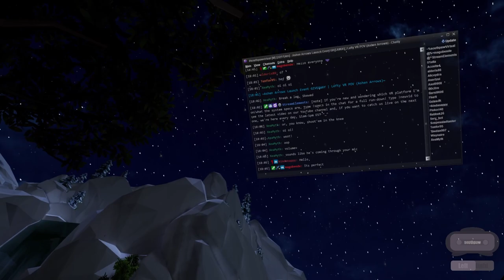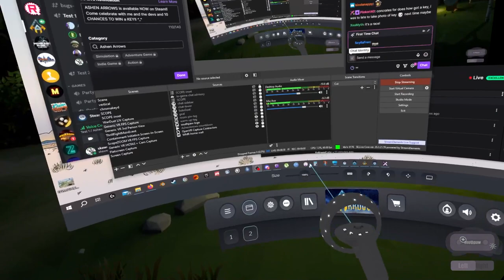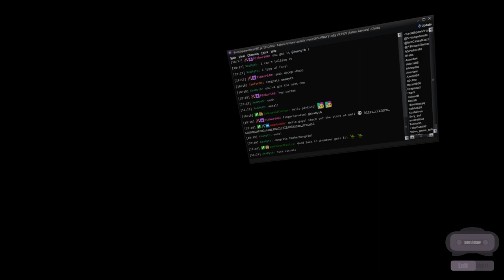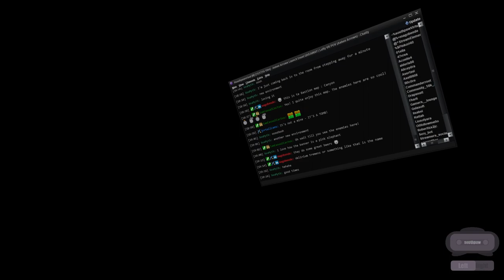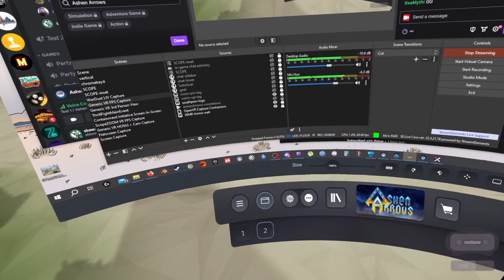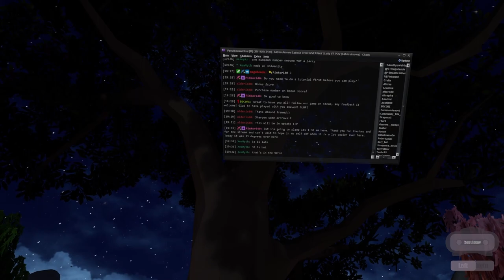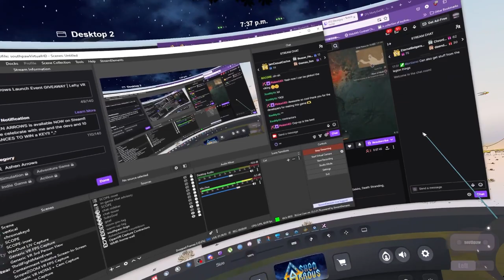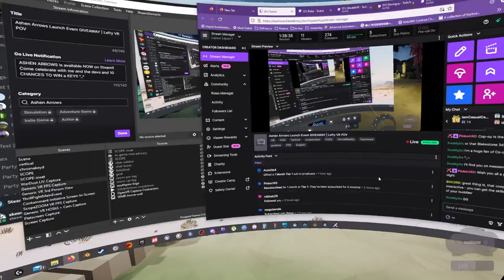Celebrate the early access of Ashen Arrows with us - June 12 Gameplay Stream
Steam Key Giveaway - Celebrate Ashen Arrows VR Early Access with us!
Ashen Arrows is available in Early Access since June 12th, and we wanted to share the excitement with our amazing community. As a token of our appreciation, we've given away free Steam keys!

During the stream, we drew 10 lucky winners from among the members of our discord server and revealed 10 Steam keys.

Skewed was our host, who is a devoted fan of Ashen Arrows. Skewed's channel offers a unique perspective on VR gameplay, and he showcases a diverse range of games across different genres. As a left-handed geek, he brings a fresh and immersive experience to his VR adventures, with a particular emphasis on co-op games. Follow southpawvirtual on Twitch for VR gameplays including some truly impressive runs of Ashen Arrows!